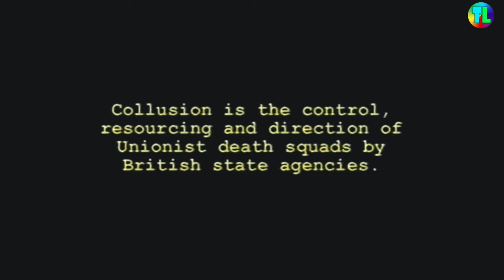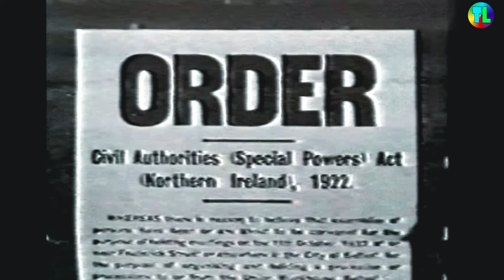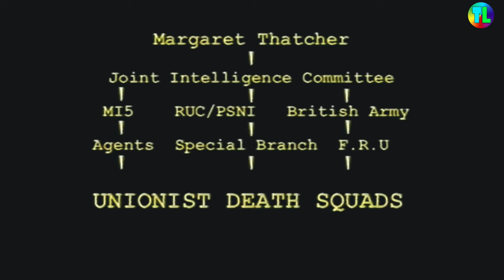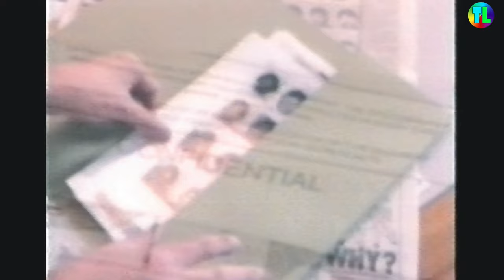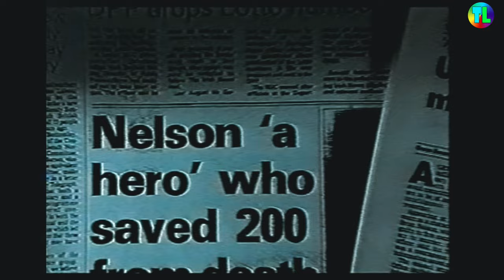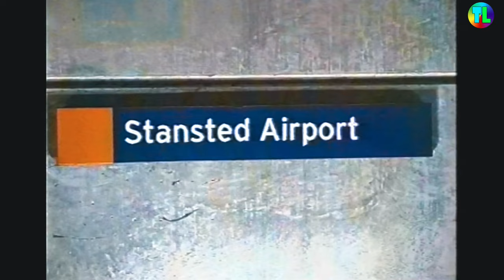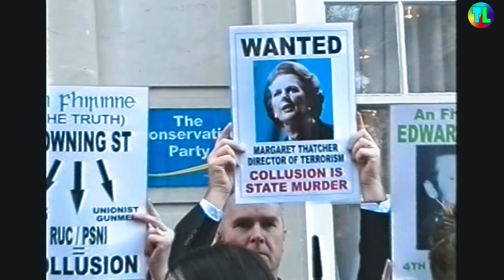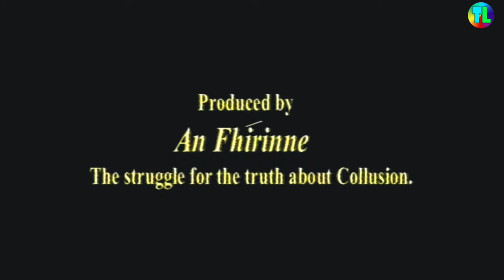Collusion : The Struggle for Truth - VERY RARE Troubles Documentary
Collusion in the north was normal practice and with the large amount of evidence of this it is about time the British government came out and told the truth.